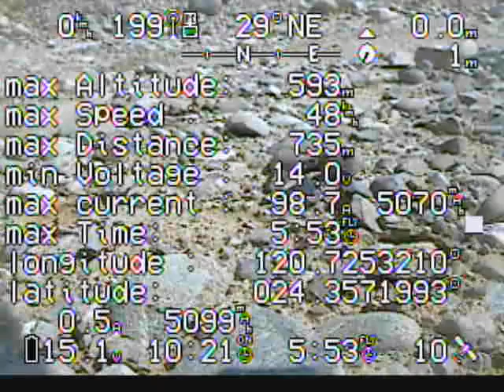AeroCam.tw_0902_大甲火炎山01